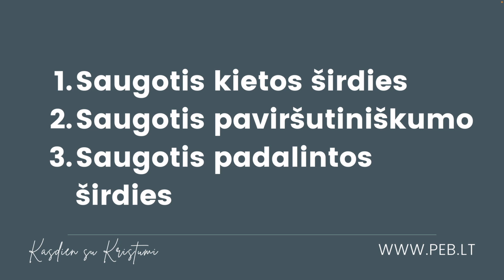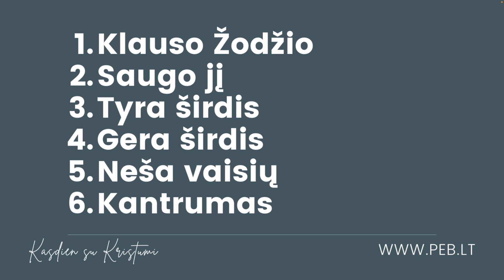Kaip turime klausytis Dievo žodžio (Luko 8,1-21) | Pastorius Ramūnas Jukna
Paspauskite varpelį, kad gautumėte pranešimus apie naujus video.
Paspauskite „Patinka“ po šiuo video.
Dalinkitės mūsų turiniu su kitais.

Bažnyčią ir jos tarnystes galite paremti savo auka